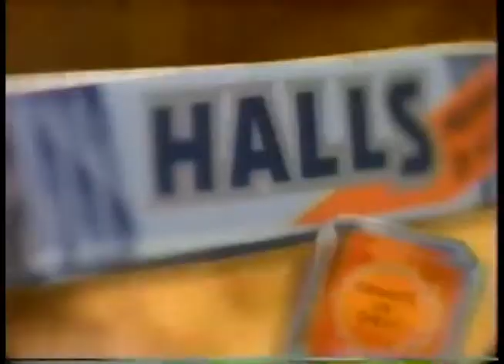Comerciales mexicanos: Halls 1997 3